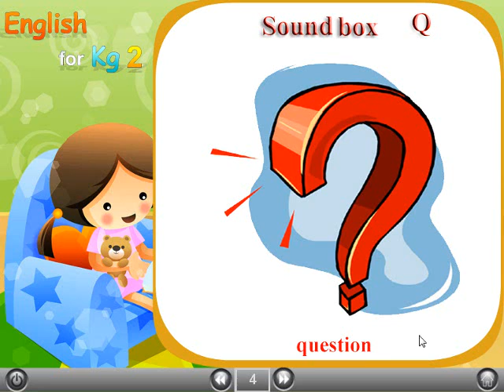45 -- ENGLISH For Kg 2 - حضانة - كي جي 2 - لغة إنجليزية صوتيات